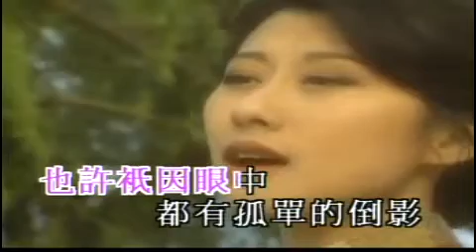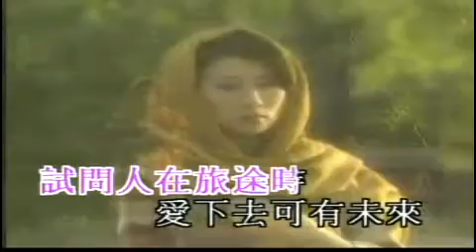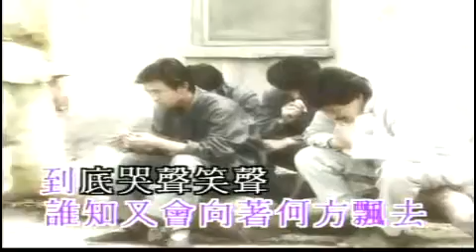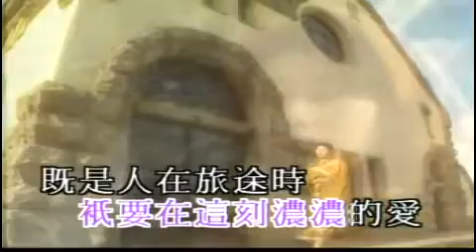愛到分離仍是愛 karaoke